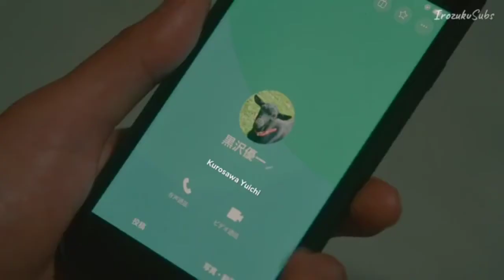Itne se baat hai💕Hindi Song Bl Fmv// Adachi×kurosawa//Cherry Magic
SONG NAME: ITNE SE BAAT HAI💕
DRAMA NAME: CHERRY MAGIC!THIRTY YEARS OF VIRGINITY CAN MAKE YOU A WIZARD?!